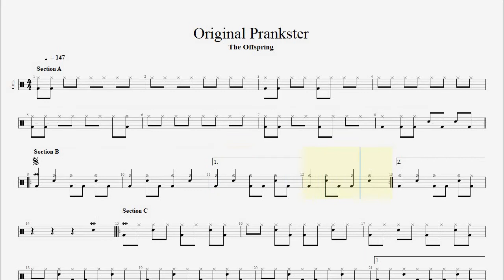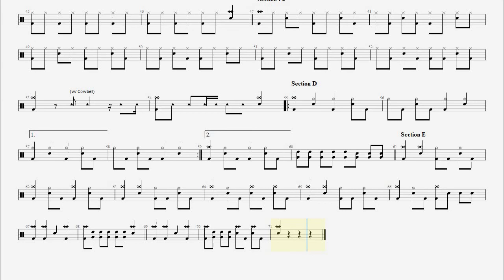The Offspring - Original Prankster drum tab, score, sheet music